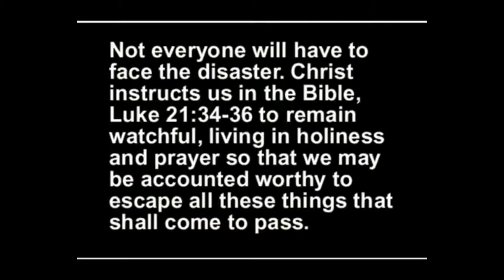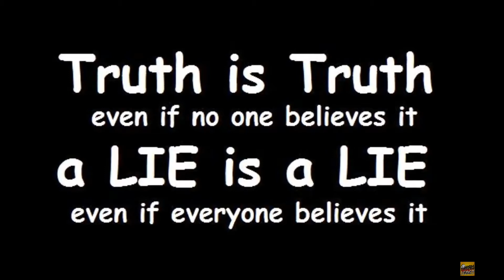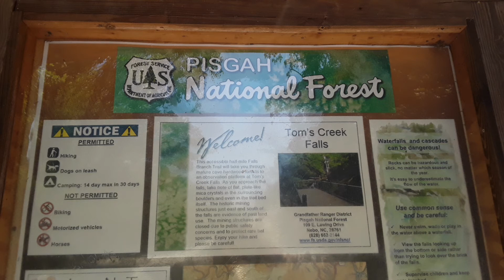Bible 1st Kings chapter 14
I am sorry Rick was supposed to open this last night and of course as we could tell he did not but I'm still going to do 15 tonight